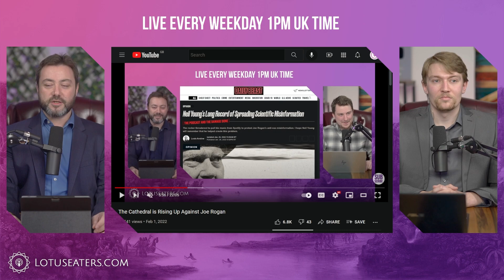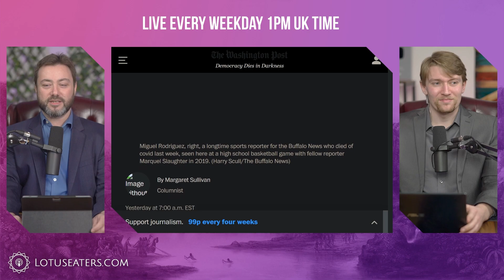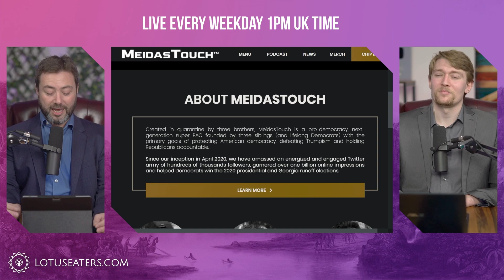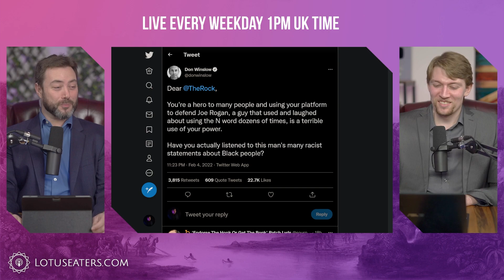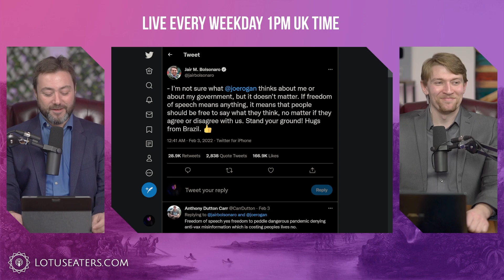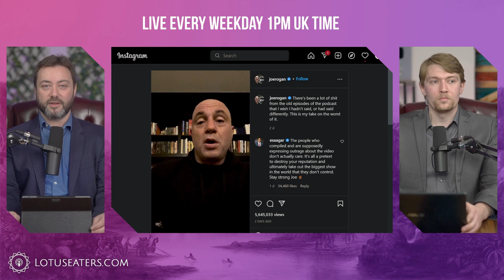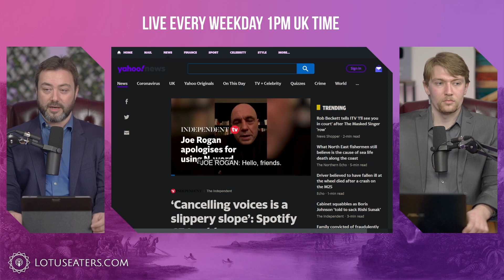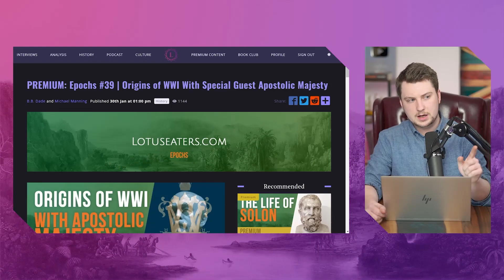When All Else Fails: Joe Rogan is a Racist